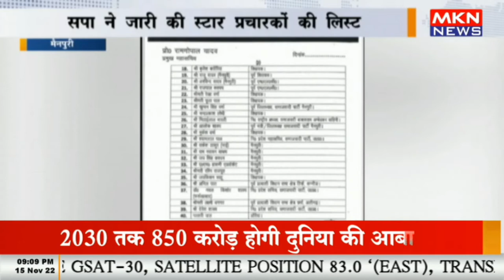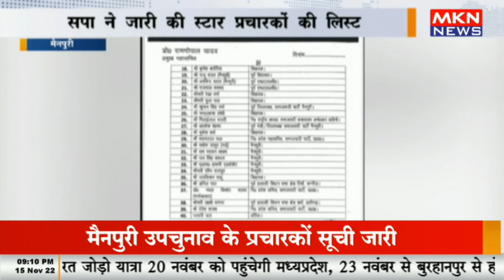मैनपुरी - सपा ने जारी की स्टार प्रचारकों की लिस्ट, आजम खान, जया बच्चन, शिवपाल का नाम भी शामिल